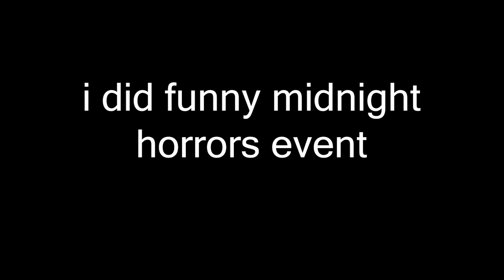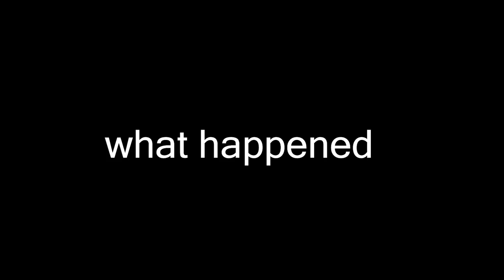midnight horrors + item asylum event is...well...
im not gonna sugarcoat it
event: black silence